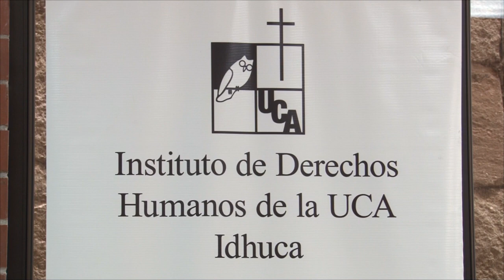IDHUCA: El comisionado Arriaza Chicas no es la persona más indicada para la PNC